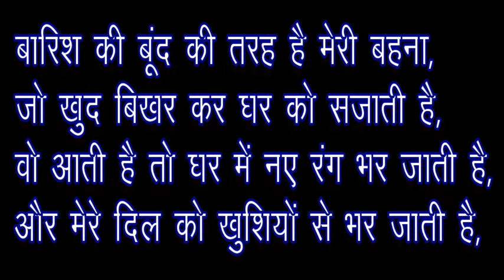बहन पर शायरी, Famous behan shayari | Best sister shayari |sister day|bhai behan love shayari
Famous behan shayari | Best sister shayari | Brother sister video|sister day|bhai behan love shayari#easystudypharmacy